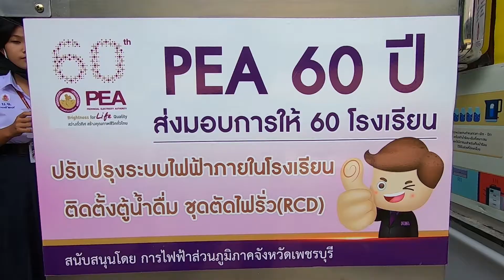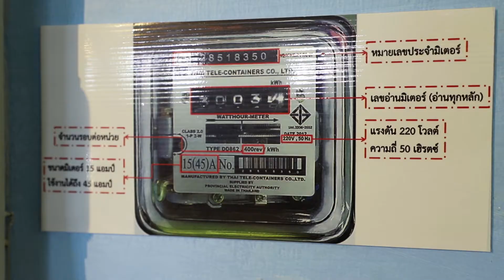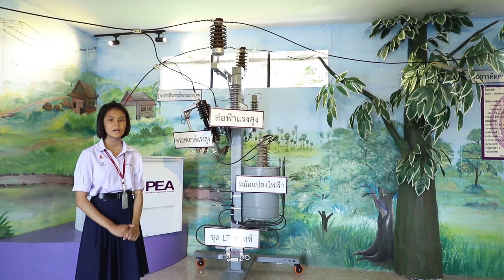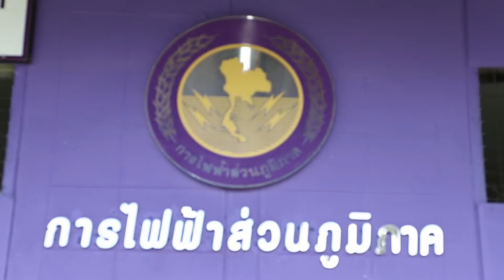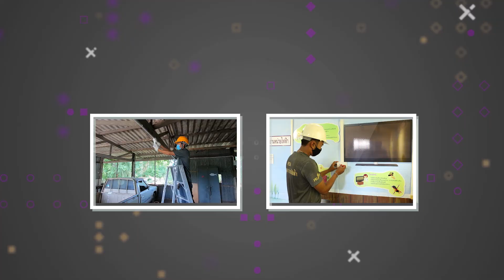กฟจ.เพชรบุรี ร่วมสร้างชุมชนต้นแบบใช้ไฟฟ้าอย่างประหยัดและปลอดภัย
ศูนย์การเรียนรู้ในชุมชนเกี่ยวกับการใช้ไฟฟ้าอย่างประหยัดและปลอดภัย ภายใต้โครงการ “ชุมชนปลอดภัย ใช้ไฟ PEA” ที่การไฟฟ้าส่วนภูมิภาคจังหวัดเพชรบุรี ส่งมอบให้กับโรงเรียนบางจานวิทยา มาตั้งแต่ปี 2562 เป็นต้นแบบที่การสร้างการเรียนรู้ในด้านระบบไฟฟ้าอย่างครบวงจร และส่งเสริมเยาวชนให้มีความรู้เพื่อขยายผลต่อไปยังโรงเรียนและชุมชนต่าง ๆ เกี่ยวกับการใช้ไฟฟ้าอย่างถูกต้อง ประหยัด และปลอดภัย